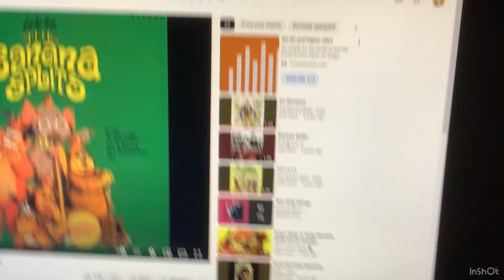The banana splits shorts episode 12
That’s part 1 of the show I don’t own the banana splits